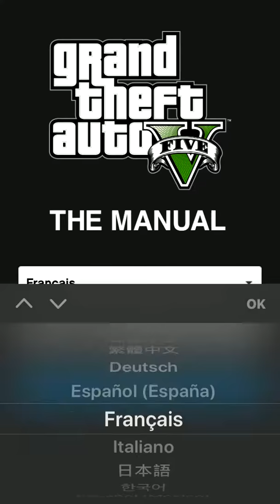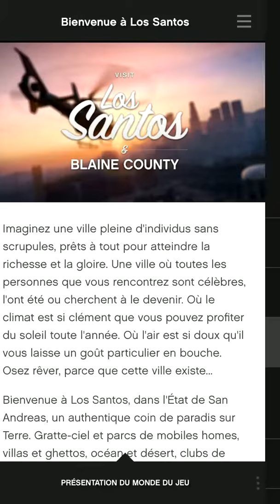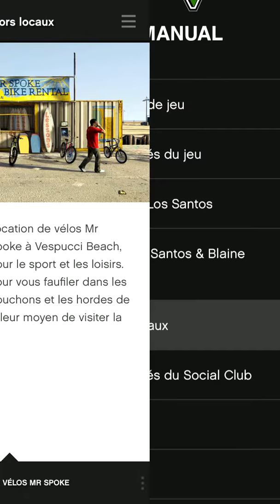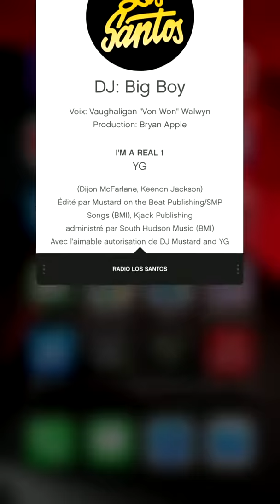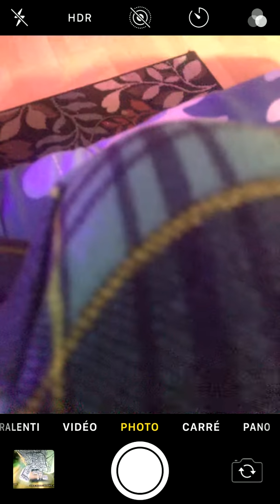Présentation d’une Application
Voilà le lien de L’application🙃 merci d’avoir regardé c’est vidéo